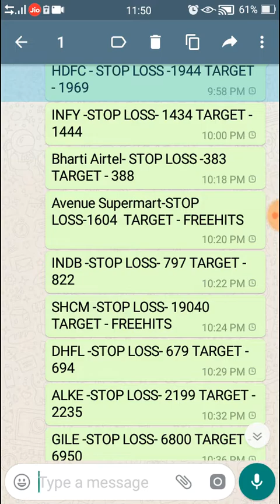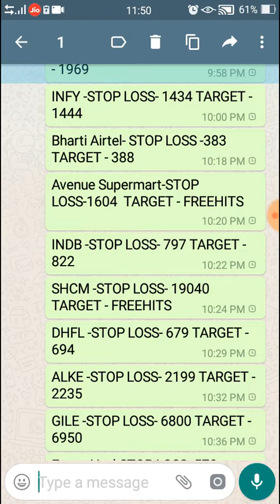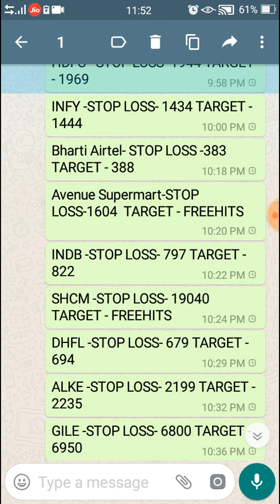10 Intraday Stocks For Today | 10 Stocks to buy on 04 September 2018 | UBP Smart Gurukul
10 Intraday Stocks For Today | 10 Stocks to buy on 04 September 2018 | UBP Smart Gurukul
Doston is Video mein main aapko बेहतरीन कमाई देने वाले 10 Shares / Stocks ke bare mein batane ja raha hoon . Jismein Trading karke aap aaj 04 September 2018 ko intraday mein jabardast earning kar sakte hain.
Complete Information ke liye is video ko poora jaroor dekhiye.
Stock Market hindi books Amazon
Stock Market English books Amazon
Breaking News - अब बिना ATM Card के भी ATM से रुपियों का जमा और निकासी कर सकेंगे / -
How to apply IPO online through State Bank of India? / How to Link Bank and Demat Account? / Hindi / -
Tata Mutual Fund - India's No1 Mutual Fund Scheme / Tata Digital India Fund / Best Fund for 2018 –
Intraday trading for beginners Part-1 by UBP SMART GURUKUL / 4 idea to select Stock for Intraday / -
Intraday Trader Series- 2 for beginners / How to Select Stock / How to set Stop Loss and Target / -
How to make Your all youtube Videos Viral in 2018 / Just 1 Days with Proof / 1st Real Video / hindi –
Remove junk file from android phone in 1 Click and Delete Folder & Files of Uninstall Apps –
How to Get High Traffic On Your Website or Blog For Free And Earn Money Using Traffic ! Hindi –
How to Buy and Sell stocks for beginners Hindi with 5paisa Mobile App / 5Paisa Detailed Review  -
how to add payment method in adsense 2018 / How to Get SWIFT CODE / Youtuber and Blogger Must Watch
Earn 8 Lac per Day Without Any Investment / Social Add World Full Plan in Hindi( Indian Rupee - INR) –
How to place BUY/SELL Order : Zerodha Kite App / How to use Bracket Order , Cover order , MIS, CNC / -

CONTENT COVERED
1. 10 Intraday Stocks For today
2. बेहतरीन कमाई देने वाले 10 Shares

UBP  Smart Gurukul